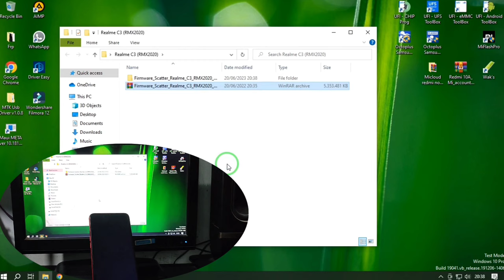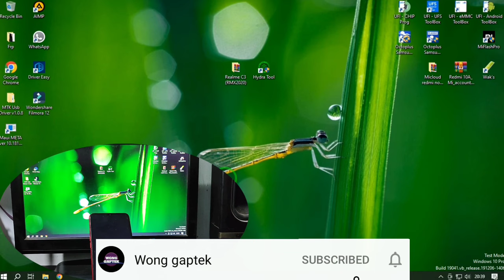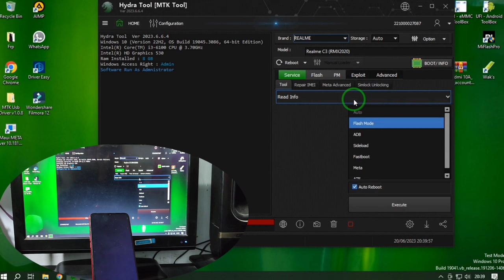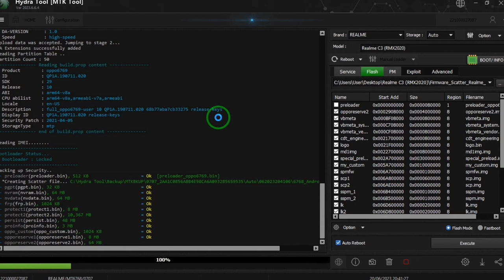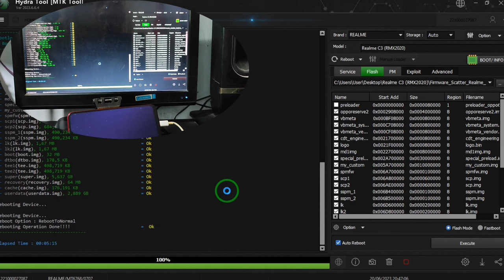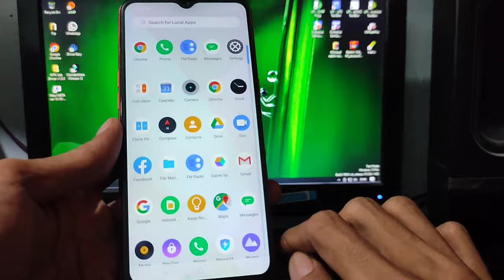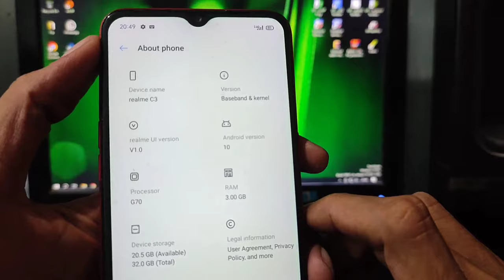Flash Realme C3 Via hydra tool | Flash realme C3 (RMX2020)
Flash Realme C3 (RMX2020) via Hydra tool (dongle).

Password: wonggaptek